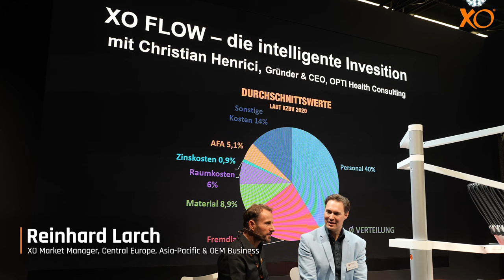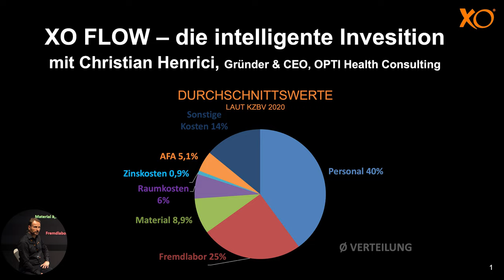XO PODIUM TALK - "Smart investment" - Podium talk with Christian Henrici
The XO FLOW unit investment cost is relative; Don’t save money in the wrong place

Topics in this talk is:
• The investment in a dental unit is only a fraction of the financial planning of how to sufficiently run your dental business.
• Where will the biggest challenge regarding investment in dental Praxis be in the future.
• Why is XO the right choice to safe money on the long run